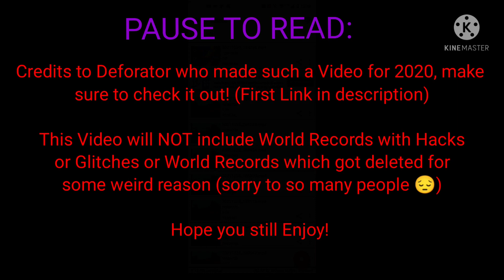ALL WORLD RECORDS FROM 2021! What changed in this Year? Hill Climb Racing 2 / HCR2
by far the most insane Video I've ever made!